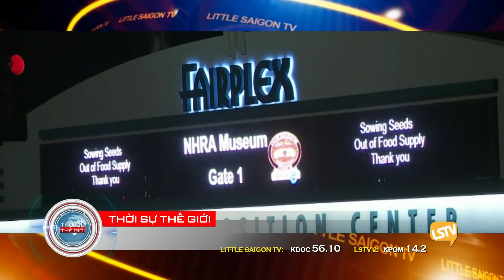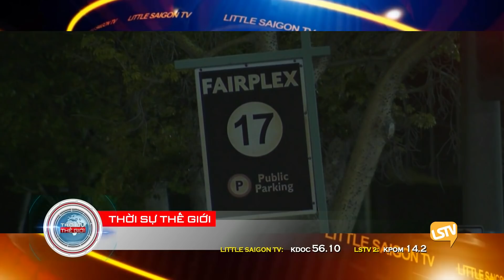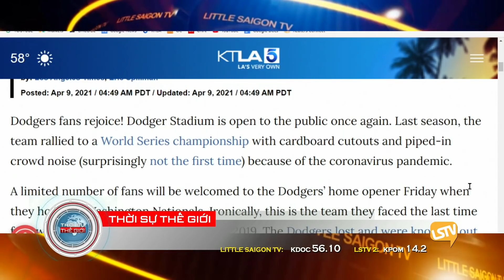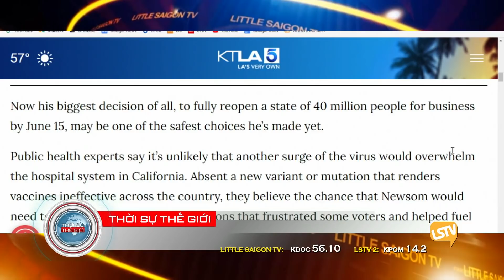Thời Sự Phần 4 (4-9-21) với Thảo Yên và Hoàng Trọng Thụy